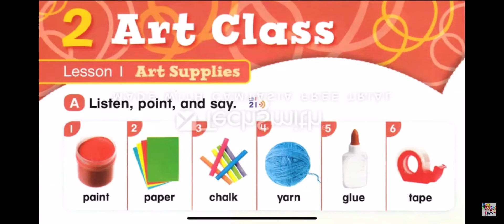UNIT 2: Art Class - Leson 1: Art Supplies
1. Paint: lọ sơn/màu nước
2. Paper: giấy
3. Chalk: viên phấn
4. Yarn: cuộn len
5. Glue: lọ keo
6. Tape: băng dính